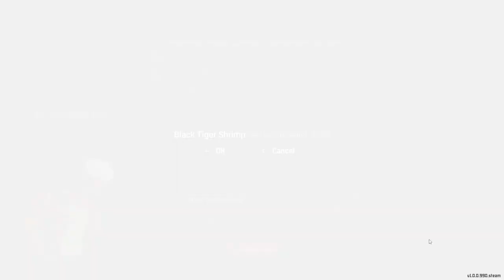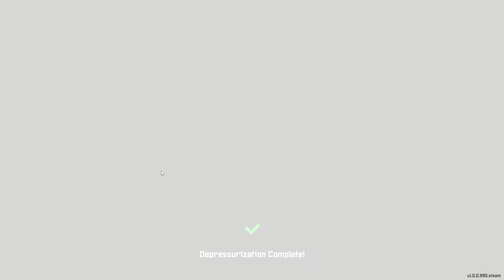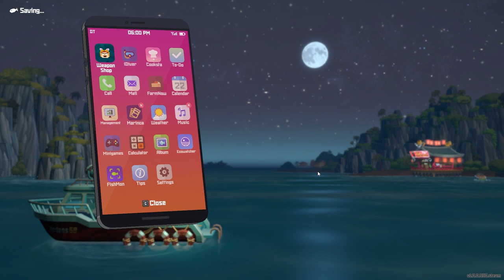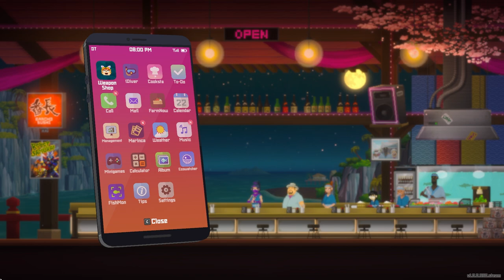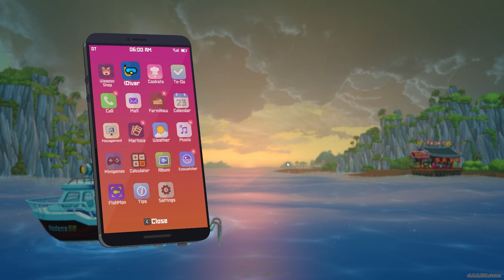Dave The Diver | Part 28 | Horned Parrotfish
Get ready to embark on an epic underwater journey as we dive into the thrilling world of "Dave the Diver"! Join us for an exciting Let's Play series where we explore the depths of the ocean and uncover its hidden treasures.

Follow along as we embark on exciting quests, discover hidden artifacts, and unlock new diving gear to enhance our underwater adventures. Will we uncover ancient shipwrecks filled with valuable treasures? Or will we encounter elusive marine species that have never been seen before? The only way to find out is to join us on this thrilling Let's Play!

Throughout the gameplay, I'll provide entertaining commentary, share my strategies, and react to unexpected surprises. Feel free to join the conversation by leaving comments, suggestions, and your own experiences diving into the game. I love hearing from you viewers and engaging with the gaming community.